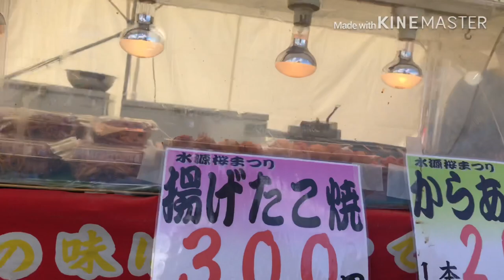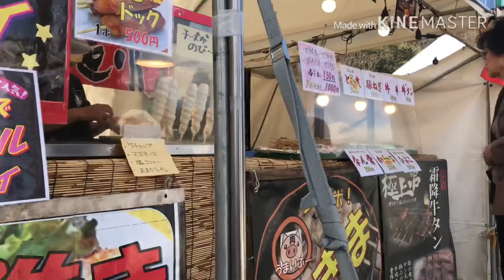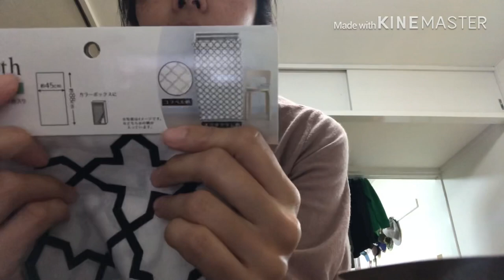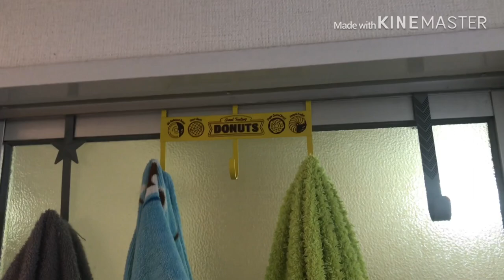MINHA VIDA NO JAPÃO 🇯🇵 REIWA E A NOVA ERA ! Angela Sano .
Oooi Tube tubeee como que vocês estão?
Dia 1 de abril foi anunciado o nome da nossa nova era aqui no Japão ! achei super interessante já que essa cultura não temos no Peru e acredito q no Brasil também não !
Logo depois fomos apreciar as árvores de cerejeiras em um parque muito bonito !